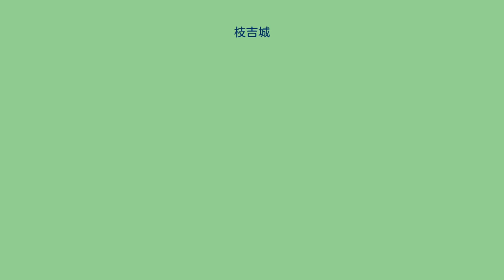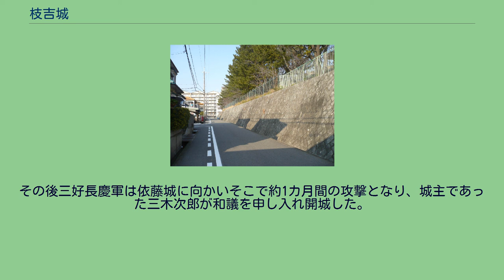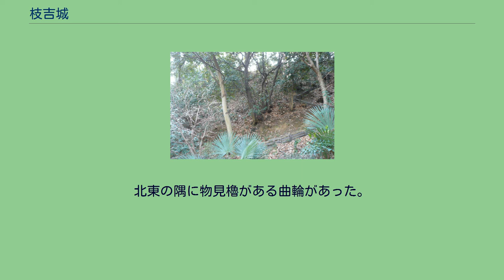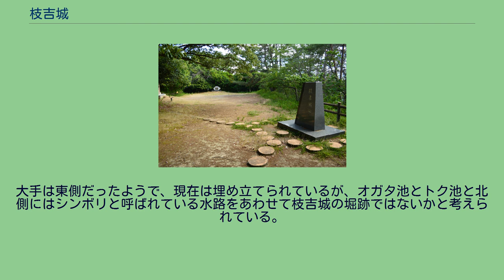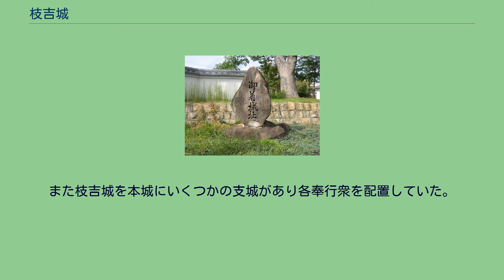枝吉城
枝吉城（えだよしじょう または しきつじょう）は、兵庫県神戸市西区枝吉4丁目付近にあった、日本の城（平山城、丘城）。
土地区画整理事業前の丘陵地模型/吉田郷土館蔵 印南台地が東西に張り出している低い丘陵地に枝吉城が建っていた。
枝吉城の南には山陽道が走り、明石と三木を結ぶ三木街道が通る要衝の地で、戦略的にも重要であった。
また明石氏は、赤松氏の被官で明石郡を中心とした勢力を持っており、明石氏が枝吉城を築いたと言われて、古くは吉田砦とも言われていた。
このような重要な城であったが、史料には殆ど登場せず江戸時代に作成された地誌で推察できる程度である。
その中で『岩屋殿雨請記録』（太山寺文書）によると、天正3年（1575年）6月災天が続いており、その時に、枝吉城の明石氏が太山寺で雨乞いを実施した断片的な記録は残っている。
現在遺構として本丸の一部が残っているだけで、1965年（昭和40年）から始まった土地区画整理事業で城郭のほとんどがなくなってしまった。
明石氏については、近年様々な研究がなされているが、史料がほとんどなく明確なことは解っていない。
明石氏は古い時代から明石郡で力をもっており、荘園を管理する地頭で、赤松氏の台頭とともに、年寄りに列せられたとしている。
また、建長7年（1255年）には明石尾張守という名前がみえ、長禄2年（1458年）には明石修理亮なる人物が応仁の乱でも戦っている。
明石氏の変遷は、菅野城（神戸市西区櫨谷町）から下津橋城（神戸市西区玉津町）そして枝吉城へ勢力を拡大していったようで、山間部から平野部に本拠地を替えていった。
枝吉城の築城時期は明確ではないが、枝吉城の正面にある報恩寺が永享元年（1429年）に建てられたことから、その前後ではないかとされている。
御着城の石碑 三木城の天主跡 天文7年（1538年）に尼子晴久軍の侵攻により淡路の岩屋城に避難していた赤松晴政であったが、阿波の細川持隆の支援を得て、翌天文8年（1539年）に船で明石に上陸した。
この時の戦いで、赤松晴政・細川持隆連合軍は、人丸塚（現在の兵庫県立明石公園）付近に布陣し明石正風がいる枝吉城を攻囲した（『赤松記』）。
この大軍をみた明石正風は、抵抗するのは不利と思えたのか「和談にいたし」とし降伏を申し出た。
これに対して晴政は「明石御赦免」とし和睦を受け入れた。
次いで赤松・細川連合軍は御着城がある常楽寺に布陣した。
しかし「すでに御著に御敵居申候」（『赤松記』）とあり、御着城には尼子軍の拠点となってかなりの大部隊がいたらしく、赤松・細川連合軍は別所就治を頼って三木城に移動した。
三好長慶像/大徳寺・聚光院蔵 第一次枝吉城の戦いで明石氏は赤松晴政に降伏した後、晴政は細川晴元方となっているので、明石氏も晴元方に属していた。
一方三好長慶は、江口の戦いで晴元配下の三好政長を討ち取り、晴元を畿内から追放した。
畿内を収めつつある長慶ではあったが、阿波には弟三好実休、讃岐には十河一存、淡路には安宅冬康、そして摂津と京都には自身がおり、阿波から京都への補給路を確保するため、中間地点にある枝吉城が晴元方に属しているのは問題があった。
天文23年（1554年）11月2日、長慶は挙兵し、まず先陣として三好実休隊と篠原長房隊が枝吉城を攻囲した。
しかし、すぐには合戦とはならず明石某軍も防備に徹し籠城戦となった。
年が明け天文24年（1555年）正月に三好長慶軍も攻囲軍に加わり太山寺に布陣した。
明石某は大軍に驚いたのか同月13日、 太山寺の本堂 ｢色々懇望候て噯に成て和睦｣(『細川両家記』)と和睦した。
その後三好長慶軍は依藤城に向かいそこで約1カ月間の攻撃となり、城主であった三木次郎が和議を申し入れ開城した。
播磨東二郡を手に入れた三好長慶軍は同年2月27日、開陣とし、阿波勢、淡路勢、そして長慶も芥川山城に帰城した。
明石氏の最期の城主は明石則実で、三木合戦では羽柴秀吉軍に与し、野口城を攻城、これらの功績により天正13年（1585年）に豊岡城の城主となっている。
しかし文禄4年（1595年）、豊臣秀次の失脚に連座して切腹する。
天正13年に明石則実が豊岡城に転封した後、高山右近が入りこの城を破城して資材を船上城の築城に使ったとされている（『采邑私記』）。
しかし、高山右近が直接船上城へ入城したと記されている研究や、右近に関して触れていない研究もある。
これらの事から「枝吉城に入ったという確実な史料も...